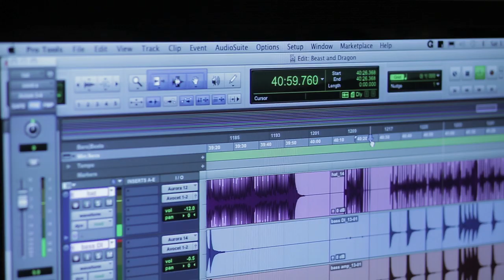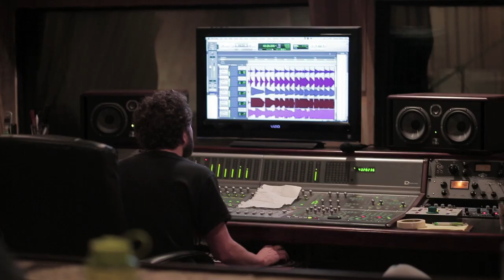Hiss Golden Messenger: "The Beast and Dragon, Adored" (Spoon Cover)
To celebrate Merge Records 25th Anniversary, Google Play is offering 25 free Merge tracks, including 5 new exclusive Merge on Merge covers from Superchunk, The Mountain Goats, Hiss Golden Messenger, Telekinesis and Saint Rich as well as a documentary featuring candid and amusing interviews with Mac, Laura and friends of the label. Watch the documentary and download the free tracks